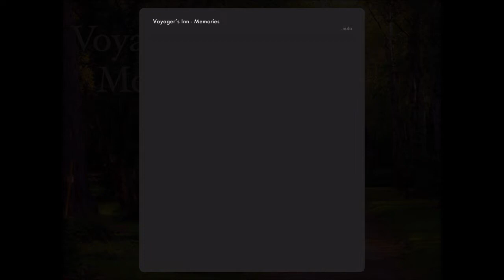Voyager’s Inn - Memories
It’s good to be back. I apologize for the previous lack of songs, but I was previously having tests and also working on a new look for the channel. This way the channel will now be identified as a music channel easier. This song was a fun one to make, I just put some simple piano chords and improvisation together. Hope you guys like it :)